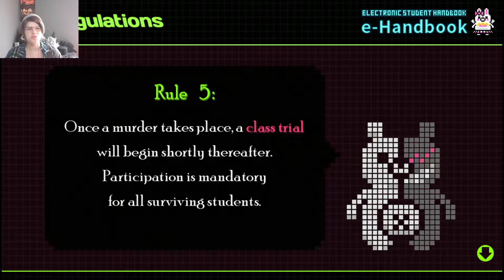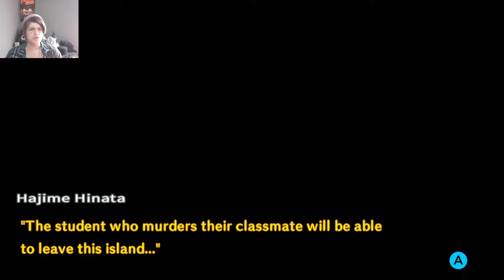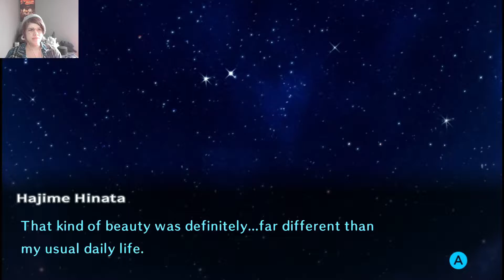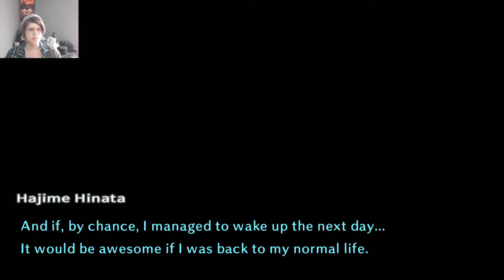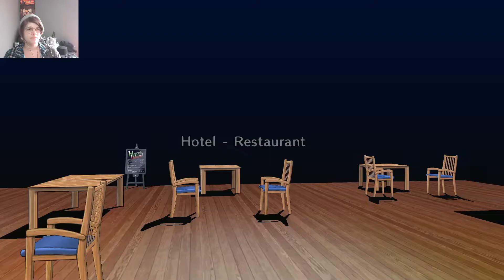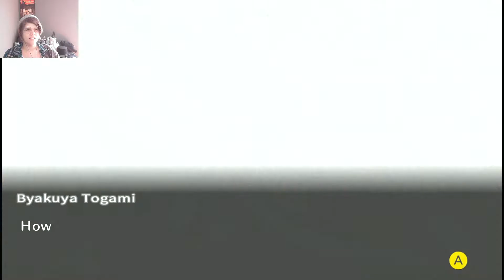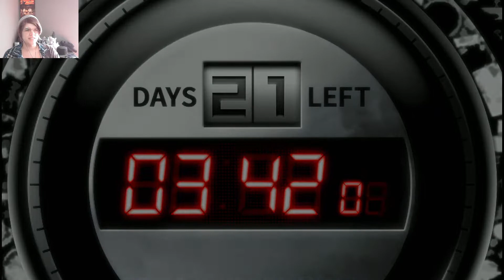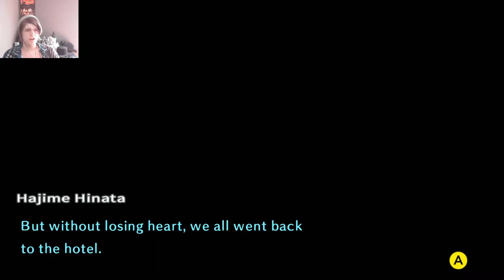Rally the Troops! - Danganronpa: Goodbye Despair Part 3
After Monokuma's despair inducing announcement, Byakuya has stepped up as a leader to bring us together!